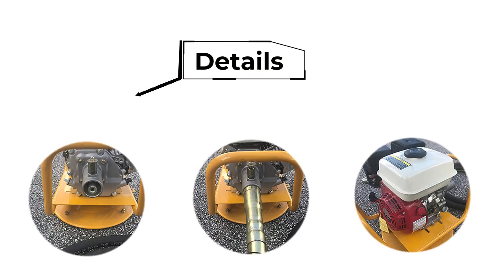High Quality HONDA GX160 Gasoline engine concrete vibrator China Manufacturer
est Quality Concrete vibrator honda GX160 5.5HP Factory

A swivel-mounted base and reliable Honda engine make this power source ideal for concrete vibration applications in remote areas. This unit swivels 360° for easy movement around the job site. Additionally, it eliminates the need for a separate generator on site.

Engine Brand As optional : HONDA GX160 ,ROBIN EY20, Loncin GF200 ,Diesel 170F Engine
Coupling : Dynapac type ,Japanese type ,Round type
Frame : Square Frame ,A swivel frame